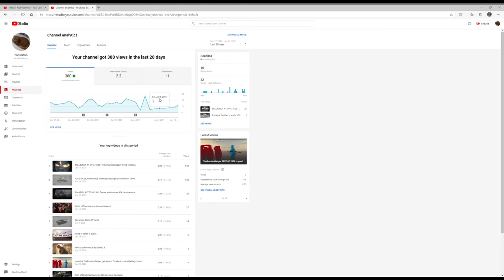landing on a carrier Battlefield 5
ianding on a carrier Battlefield 5